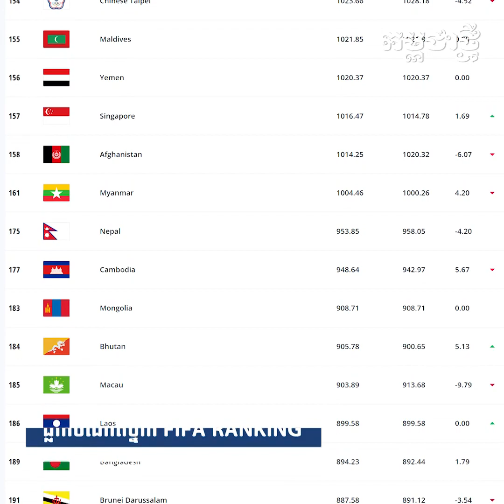តើក្រុមកម្ពុជាខាតប្រយោជន៍អ្វីខ្លះពីការធ្លាក់ជម្រុះ World Cup ជុំទី១?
ក្រុម​បាល់ទាត់​ជម្រើស​ជាតិ​កម្ពុជា​បាន​ខាតប្រយោជន៍​ច្រើន​​ពី​បរាជ័យ​ត្រឹម​វគ្គ​ជម្រុះ​បឋម​ ជើងឯកពិភព​លោក​ឆ្នាំ​២០២៦ (FIFA World Cup) បន្ទាប់​ពី​ចាញ់ជម្រើស​ជាតិ​ប៉ាគីស្ថាន​ដោយ​លទ្ធផល​ទាំង​ពីរ​ជើង ០-១